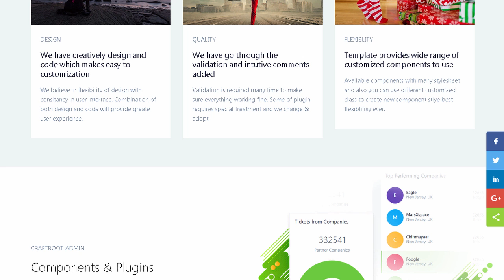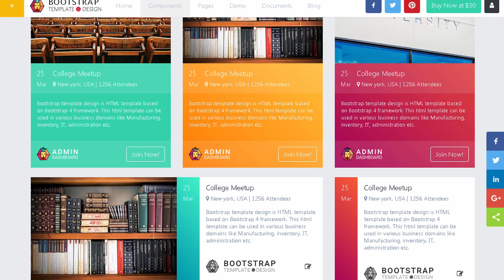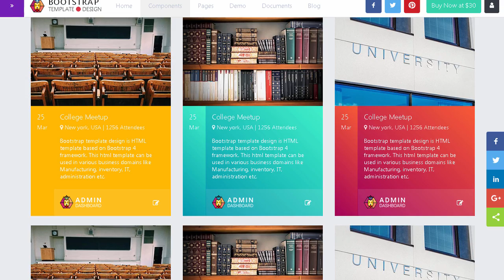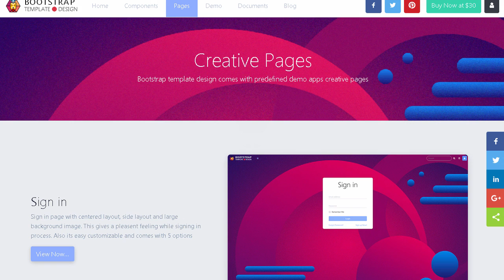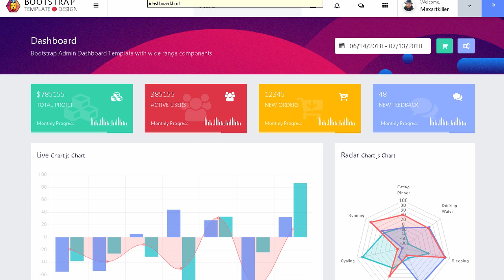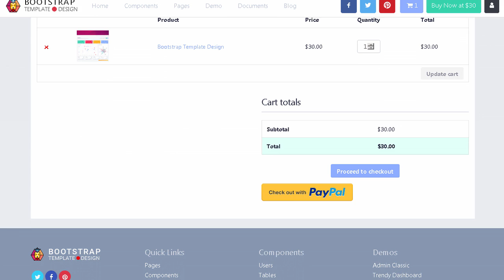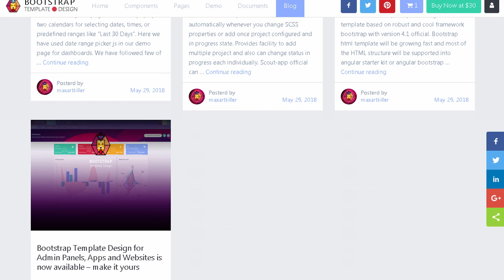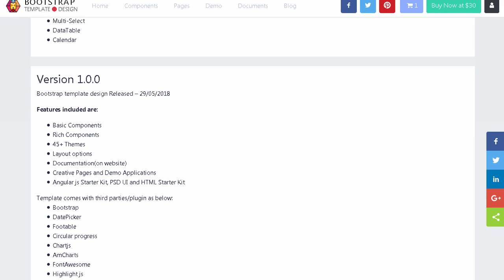Craftoob | Mobile First Responsive HTML Template | Themeforest Templates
Download Craftoob | Mobile First Responsive HTML Template | Themeforest

OR

Craftoob mobile responsive html template

Craftoob mobile responsive html template helps to create mobile application and websites. You can extend expand other pages with components. There are 45+ color combination available.

Template Built with Bootstrap Template Design and Bootstrap version 4.1 we are growing and updating demo pages and expanding our template. You have flexibility available from template.

Template comes with style for different components and third parties are as below:

Footables

Avatar images

Cards

Carousel

Charts

Event

Chat

Forms

Files

Themes

Tables

DatePicker

Footable

Circular progress

Chartjs

FontAwesome

Highlight js

JqueryVector map

Custom-scrollbar

nouislider

Sparklines

and Many more things&#8230;

We have used most of the component third parties with MIT free licences and we also recommend to check licence in terms of your project and domain business terms. Our template used images from pixabay.com and other are created by us only.